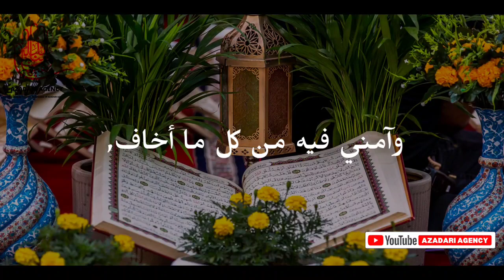12th Day Dua Of Mahe Ramzan With Urdu Translation | Mahe Ramzan ki Dua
12th Day Dua Of Ramzan With Urdu Translation

Speaker : Qari Hasan Abbas Sahab